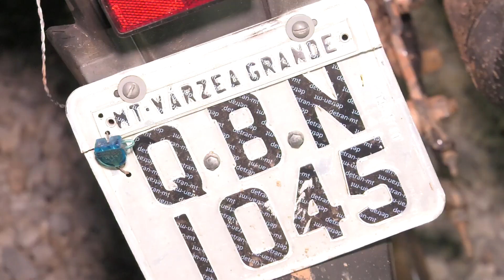LADRÃO CHORÃO CHAMA A MÃE - MÃE E FILHA FORAM VÍTIMAS DE ROUBO AO DESCER DE ÔNIBUS NO PEDRA 90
Matéria exibida na TV Cidade Verde/MT

Reportágem: Fernando Itamir
Imagens: Júlio Cruz